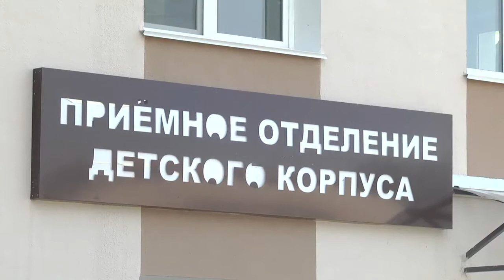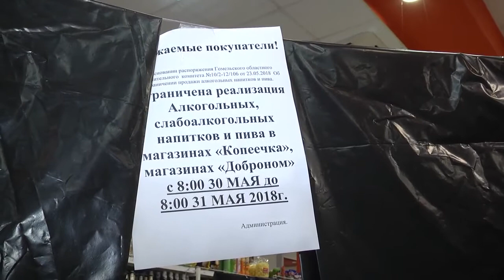Де-факто 30 05 2018